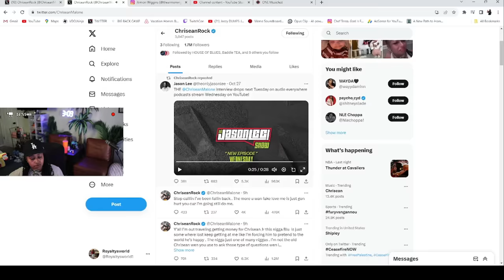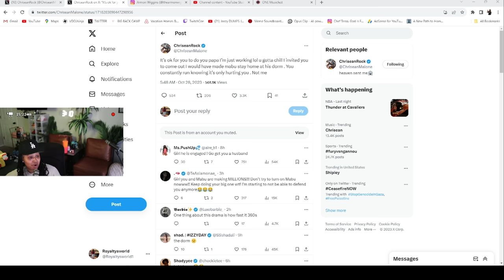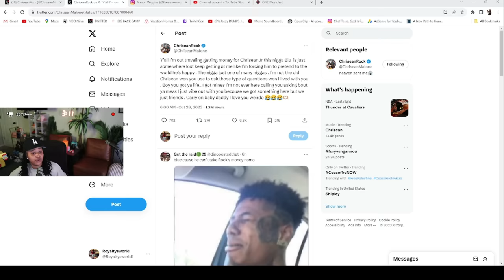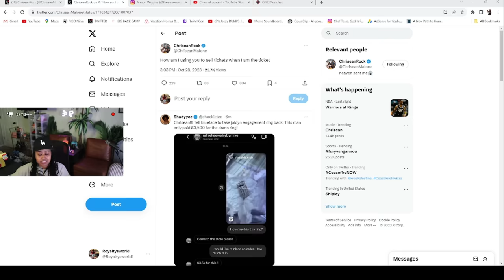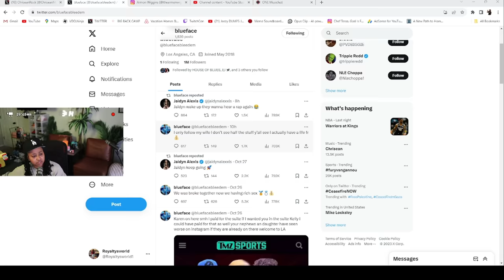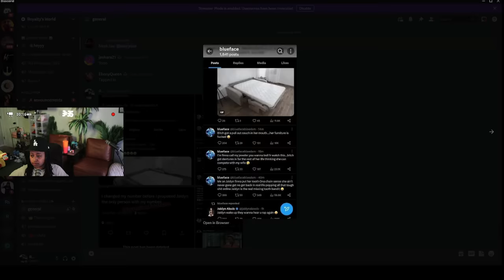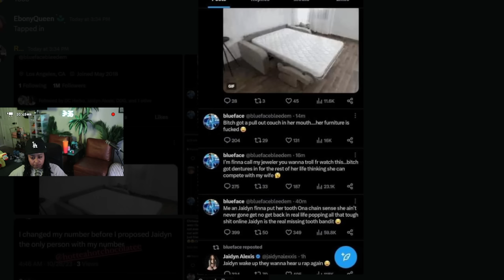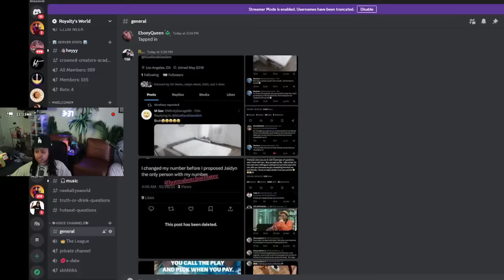Chrisean says she is FERT!LE and has a SURPRISE for BLUEFACE 😬 He RESPONDS to her RECORDING him 🤣